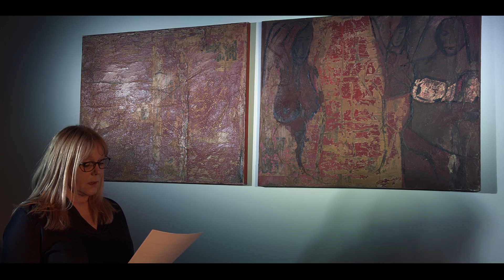THINK OUT OF THE BOX - Musik trifft auf Kunst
Eine Kooperation zwischen der Galerie Sonja Wachter und dem Musiker Troy Petty.